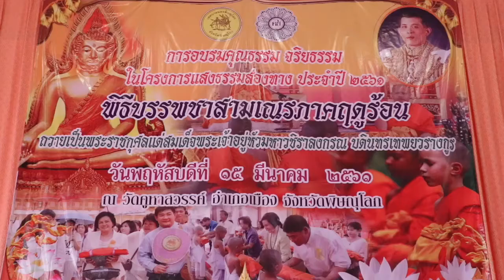พิธีบวชสามเณรภาคฤดูร้อน ประจำปี 2561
นายบุญทรง แทนธานี นายกเทศมนตรีนครพิษณุโลก เป็นประธานพิธีเจริญจิตภาวนาและประธานพิธีถวายผ้าไตรแด่สามเณรภาคฤดูร้อนถวายเป็นพระราชกุศลแด่สมเด็จพระเจ้าอยู่หัวมหาวชิราลงกรณ บดินทรเทพยวรางกูร
ในโครงการแสงธรรมส่องทาง ประจำปี 2561 ณ วัดคูหาสวรรค์ 15/3/61